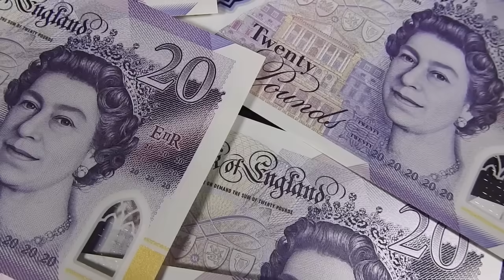🚨¡YA ES OFICIAL! el MEGA FICHAJAZO x REAL MADRID - COLOMBIANO TRIPLETE y GOLAZO😱 - LORENZO SELECCIÓN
🚨¡YA ES OFICIAL! SE CONFIRMA el MEGA FICHAJAZO REAL MADRID - COLOMBIANO TRIPLETE y GOLAZO😱 - LORENZO

- Real Madrid, mbappe, oficial
- Miguel borja, triplete, golazo